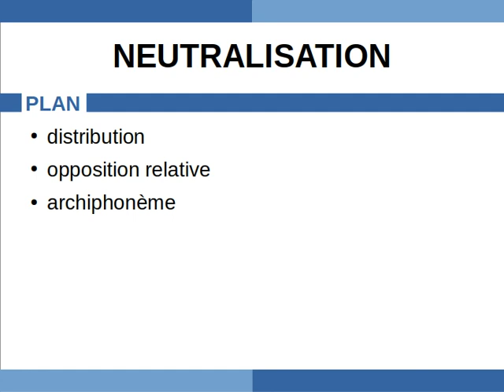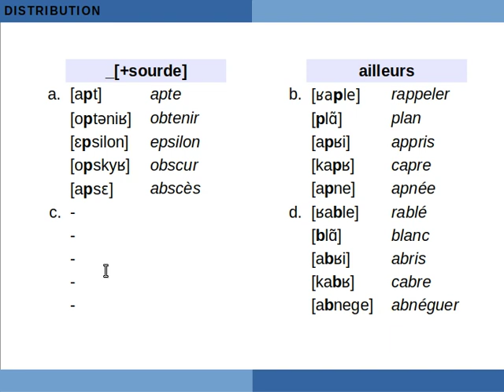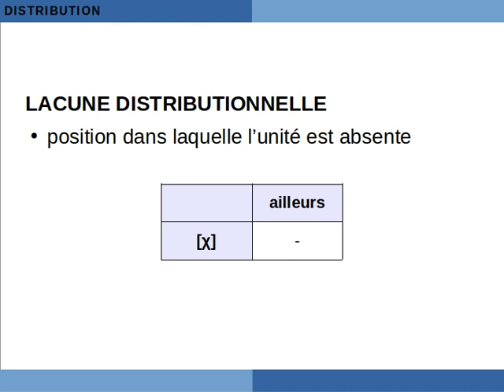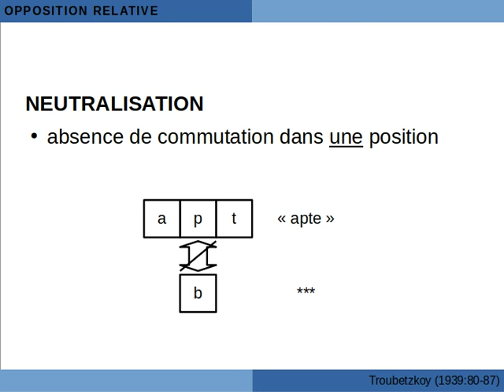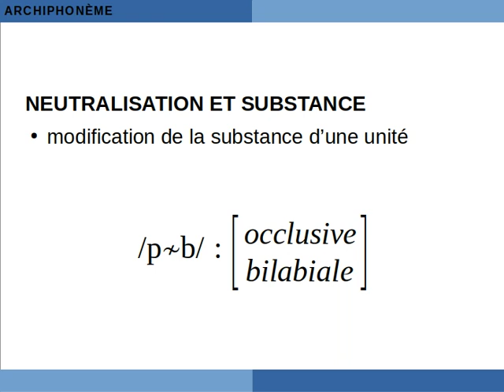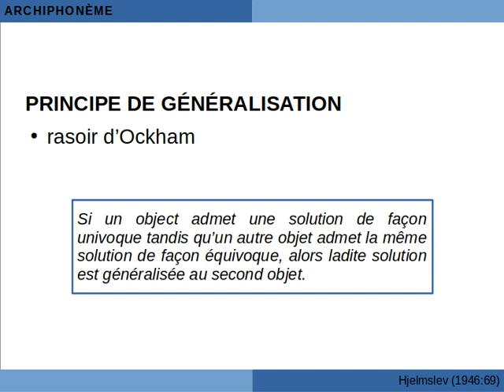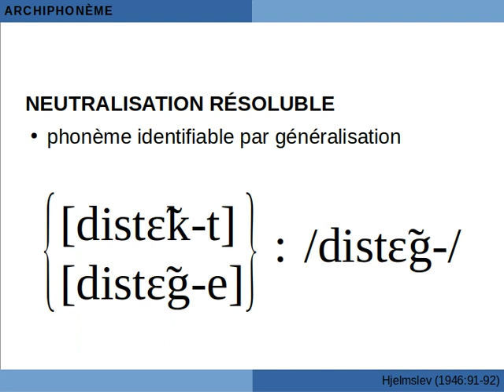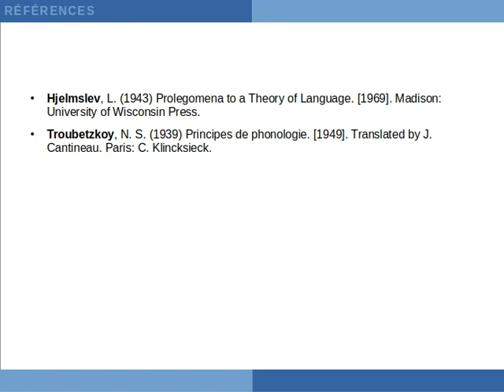Cours de phonologie n°10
La neutralisation